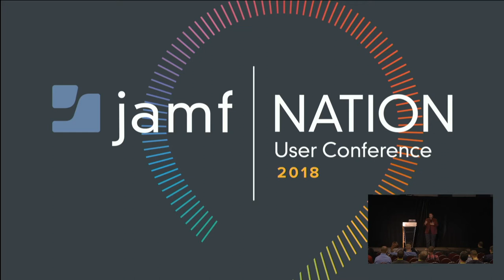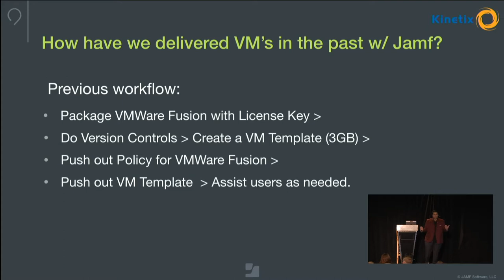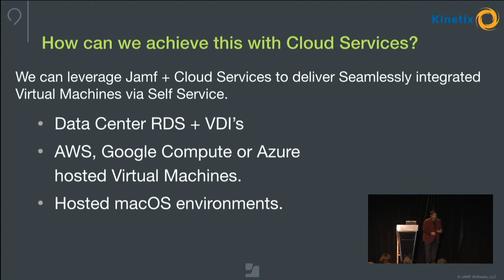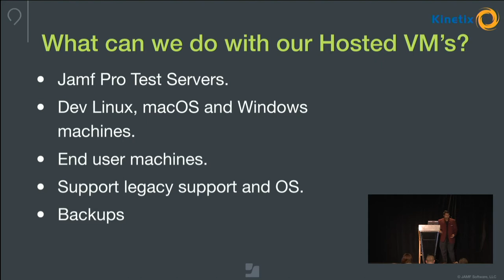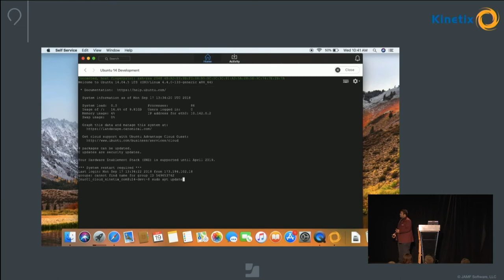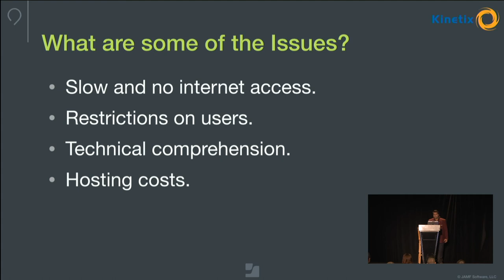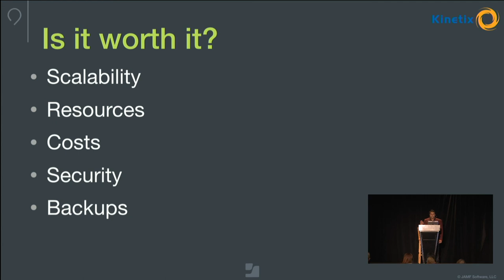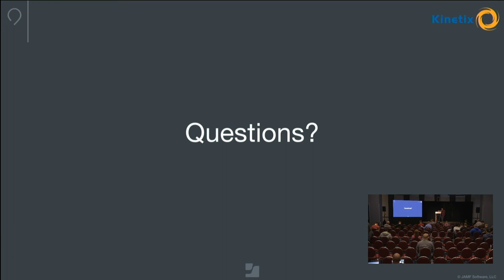Simplify the Virtual Machine User Experience in Self Service | JNUC 2018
We all want to preserve that excellently crafted user experience by using native apps on Apple devices whenever possible. But sometimes, for whatever reason, we just can't. When a user opens a virtual machine or a virtual desktop, they're usually looking to get one of a few things done, and this typically involves opening an app. There are a few things we can do from Jamf Pro to help! In this lab, we'll look at deploying virtualization software, configuring the software, deploying a virtual machine, and presenting our coworkers with an interface that makes sense and delights them, which will reduce the number of clicks they require to get awesome things done!